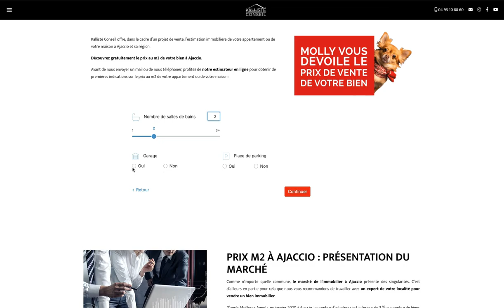Comment estimer son bien en ligne avec Kallisté Conseil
Découvrez en ligne, sans engagement le prix de vente de votre appartement ou de votre maison.